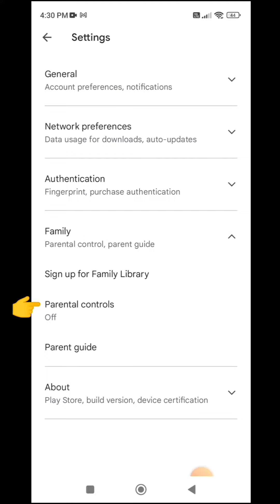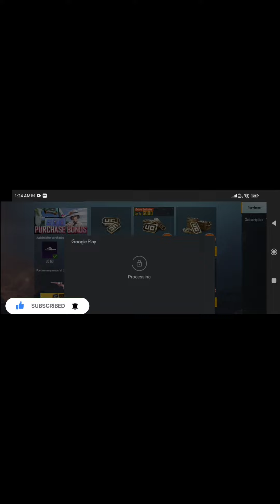Uc Purchase Failed Bgmi | Easy Process To Purchase Uc Bgmi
The item you requested for purchase |  How to purchase uc bgmi in android phone | Uc purchase failed bgmi | uc purchase problem bgmi | uc purchase kese kare bgmi mai | The item you requestedis not available for purchase |

new upcoming events
new upcoming review

Also can follow me on below following link

Always I will reply to you on

Thank you and Love from my heart 💓💓💓